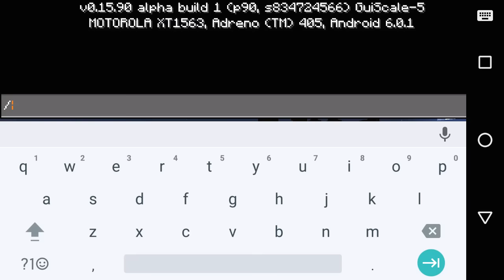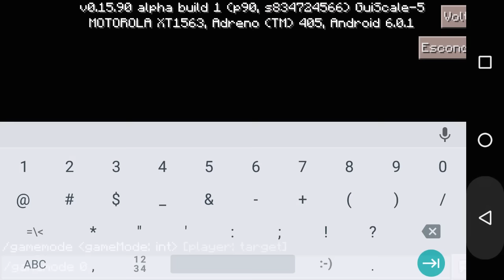COMO ATIVAR OS COMANDOS NO MINECRAFT POCKET EDITION 0.16.0 (MCPE - MINECRAFT PE)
Fala galera! COMO ATIVAR OS COMANDOS NO MINECRAFT POCKET EDITION 0.16.0. Espero que gostem, e conto com a FORÇA de vocês, é nozes o/.

COMO CHEGAR AO TEMPLO DOS OCEANOS-